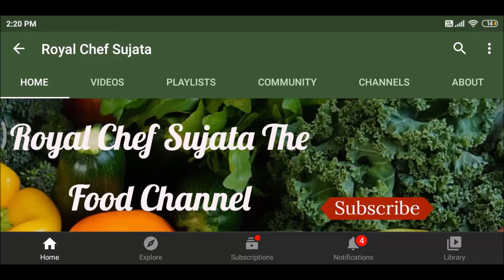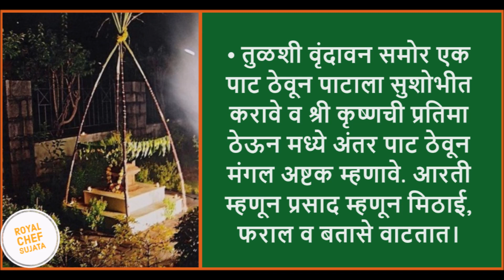तुळशीचे लग्न तुळशी विवाह महत्व मुहूर्त व पुजाविधि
तुळशीचे लग्न तुळशी विवाह महत्व मुहूर्त व पुजाविधि विडियो इन मराठी
Tulasi Vivah 2020 Importance Muhurat Puja Vidhi Video In Marathi
तुळशी विवाह हा दरवर्षी दिवाळी नंतर साजरा करतात. ह्या वर्षी 26 नोव्हेंबर 2020 गुरुवार कार्तिक शुद्ध द्वादशी म्हणजेच देव उठनी एकादशी पासून ते कार्तिक पूर्णिमा 30 नोव्हेंबर 2020 सोमवार ह्या दिवसा पर्यन्त आहे. ह्या दिवसांमध्ये आपण कधी सुद्धा तुळशीचे लग्न करू शकतात. खर म्हणजे तुळशीचे लग्न कार्तिक शुद्ध द्वादशी ह्या दिवशी करतात. देव उठनी एका दशी ह्या दिवशी भगवान नारायण चार महिन्या नंतर उठतात. भगवान विष्णु यांना तुळशी खूप प्रिय आहे. तिचे दुसरे नाव वृंदा असे आहे.
The text of Tulasi Vivah 2020 Importance Muhurat Puja Vidhi in Marathi Language can be seen her